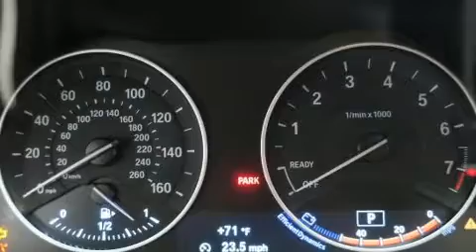2017 BMW X1 Xdrive28I BR in Portland, OR 97201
BMW Portland
2001 SW Jefferson St

You can expect a lot from the 2017 BMW X1. With fewer than 5,000 miles on the odometer, this model delivers an exhilarating ride without compromising ultimate luxury! Under the hood you'll find a 4 cylinder engine with more than 200 horsepower, and for added security, dynamic Stability Control supplements the drivetrain. The engine breathes better thanks to a turbocharger, improving both performance and economy. BMW prioritized handling and performance with features such as: 1-touch window functionality, a tachometer, front fog lights, a power liftgate, power windows, cruise control, and remote keyless entry. BMW also prioritized safety and security with features such as: head curtain airbags, front side impact airbags, traction control, brake assist, a panic alarm, an emergency communication system, and 4 wheel disc brakes with ABS. Sophisticated all wheel drive technology maintains a firm grip on the road. This vehicle has achieved Certified Pre-Owned status, by passing BMW's rigorous certification process. We pride ourselves in consistently exceeding our customer's expectations. Stop by our dealership or give us a call for more information.